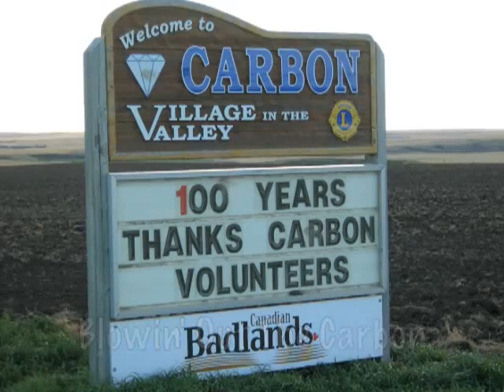Vintage Racing at Thorn Valley Ranch, 2012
Thorn Valley Ranch, 2012